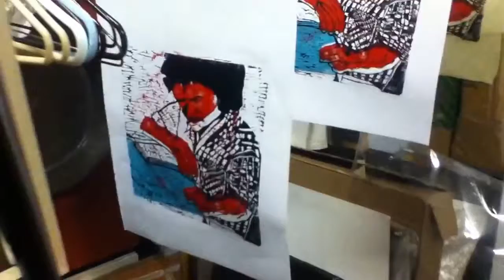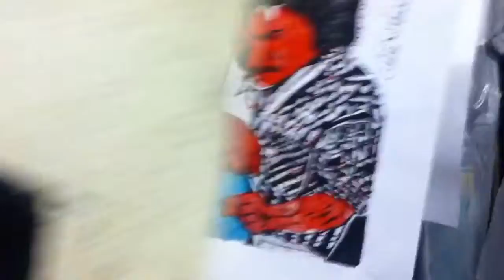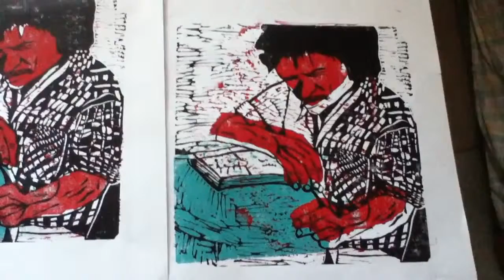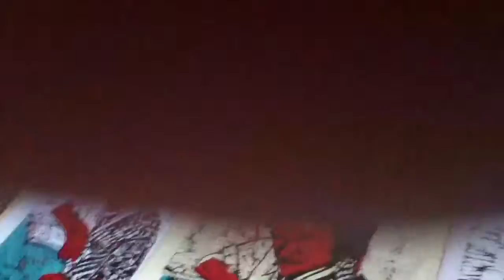Art Magic I & Sir Herbert Read: Birth of J. Brozowski, Carbondale w/ A.K.Segan, gefilte & vodka! ©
New website of artist Akiva K. Segan, August 2019:
A supplementary video:
A 58 sec. video of a black & white proof of the lino, titled
A video of a blockprint I made of another housemate, a few months later at a different house in Carbondale. This video is called Art Magic II: Dan Weismann of Carbondale:
In this video Segan shows a linocut portrait of Jerry Brozowski reading a Morris Library loaned book, authored by Bucky Fuller. Brozowski was reading at the Southern Illinois University at Carbondale student union cafeteria.
Sir Herbert Read, 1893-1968, was a British art historian and philosopher. Segan read his book To Hell with Culture in 1975. The book was originally published by Schocken Books, 1963. It was reissued by Routledge in paperback, 2002.
Jerry Brozowski rec'd a B.S., Design Science, School of Design, Southern Illinois University, Carbondale, 1975, where he studied with Buckminster "Bucky" Fuller.
Brozowski and Segan met at the SIU - C student union cafeteria, fall '74, and have been friends since. They were housemates for two semesters in 1975.
Gefilte fish is the global cuisine of Ashkenazi Jews who are descended from Jews from Poland, Russia, Lithuania, Ukraine, etc. One has to either love it at first taste or develop an acquired taste for it.
Segan didn't eat it as a child as he couldn't stand it. When he was in his 20's he developed a fondness for it, esp with hot, HOT horseradish: The best is made from a chopped up horseradish root, placed in a blender, with added vinegar. then fridge jarred. Great on sandwiches, etc, it's also excellent for warding off winter, fall, springtime and summer colds.
A few healthy-sized shot glasses a week ~ of Polish vodka ~ or Greek ouzo ~ may guarantee a long life.